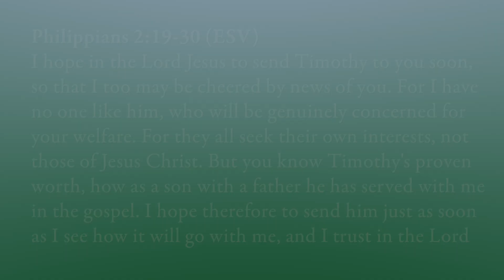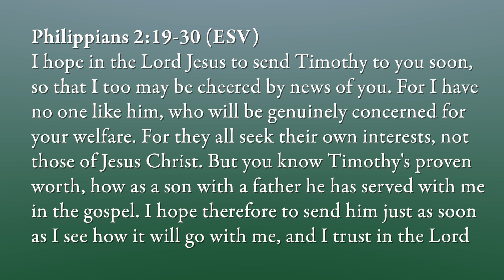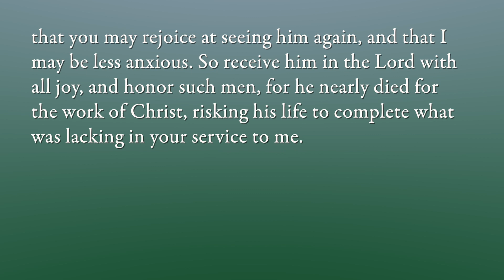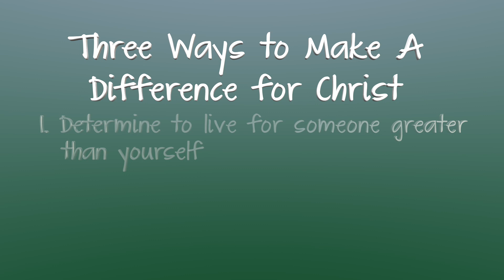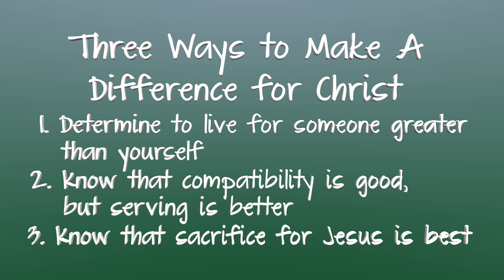8-9-20 Online Worship Service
Steve Hartman